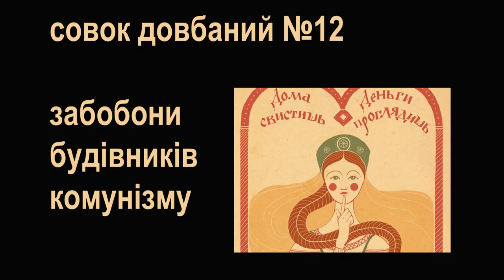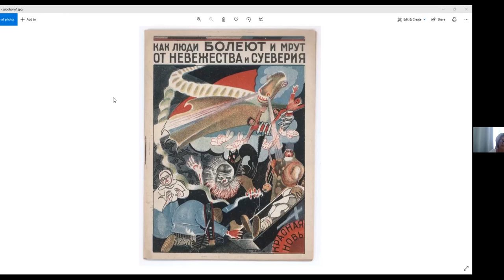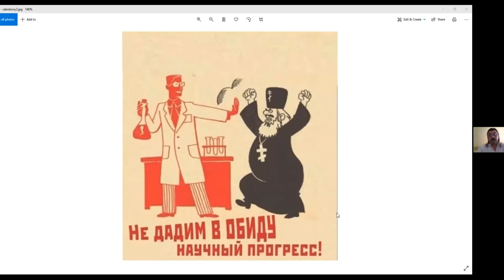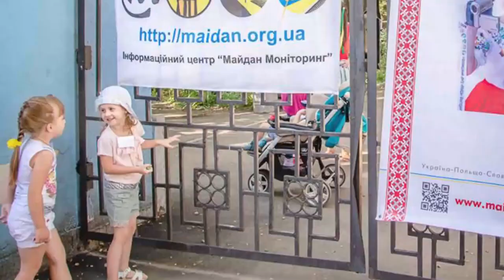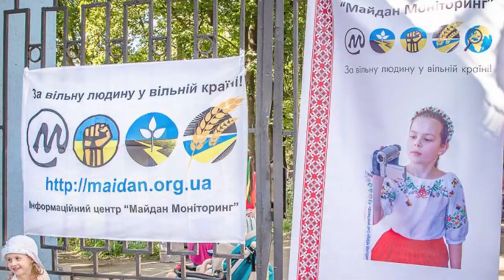Совок довбаний №12. Забобони будівників комунізму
В п'ятницю 13 серпня 2021 року експертна група по совку згадує власний досвід та анекдоти про поширені забобони. Який кошмар трапиться, коли помре Брєжнєв? Що проломить пам'ятник вождю, якщо його звалити? Чого не можна робити породіллям? Які були популярні ліки від всього? Які з забобонів були справді народними, які створювалися в кагебе, а які були породженням нелюдської системи?
В ефірі були Оксана Яцюк, Віктор Гарбар, Ігор Дубровський, Лариса Полулях і Наталія Зубар.

Згадуємо минуле, щоби не тягнути його в майбутнє.